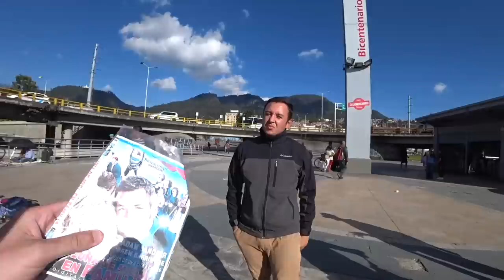DON'T FILM in this Colombian Barrio! 🇨🇴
I came to the Barrio of Bogota here in Colombia in hunt for content. This area of Bogota is known for being some what dangerous so I brought a local with me to show me the way around however it wasn't that easy...🇨🇴